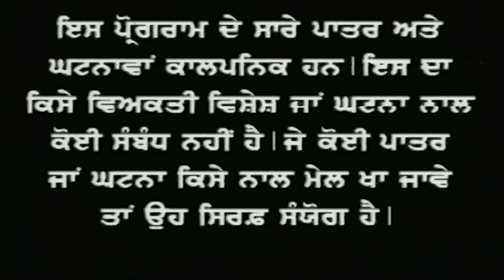Bhajna Badal Gaya Part 1